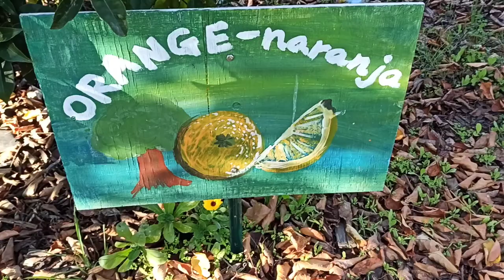Navel Orange Tree With Oranges Verde Partnership Garden North Richmond California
Navel Orange Tree With Oranges Verde Partnership Garden Verde Elementary School North Richmond California